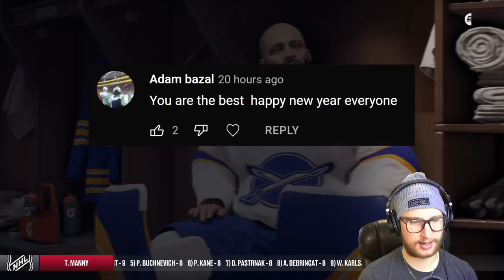*GAME 7!* - NHL 22: Goalie Be a Pro #22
Time for Game 7 versus the Florida Panthers. Will we make it through, or will our season end early!?